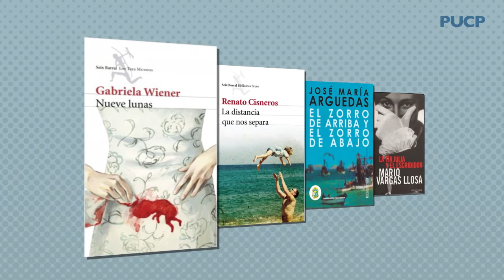Cursos especiales EE.GG.LL. 2019-1: La novela de autoficción en el Perú - PUCP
Profesor: Carlos Salinas Melchor
Código curso: INT154 / Horario 0503

Edición y animaciones: Javier Koo